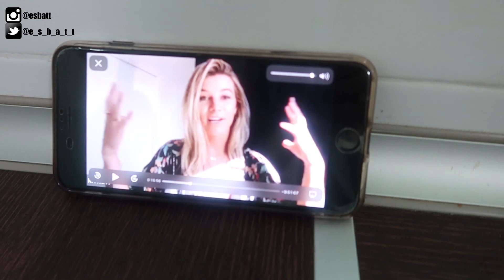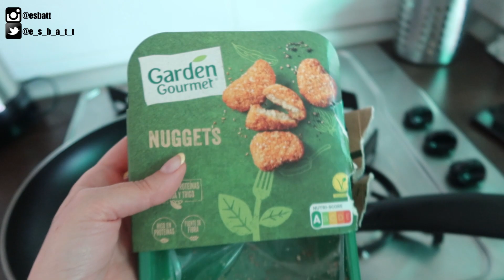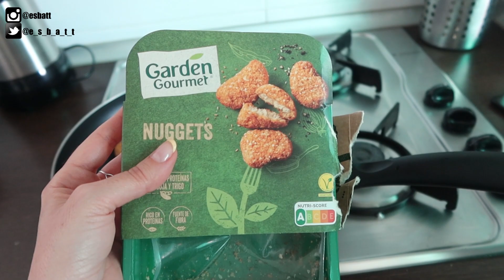😱 SORPRESA DESAGRADABLE en directo! + NUEVOS PROYECTOS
Sorpresa desagradable en casa, os grabo el drama en directo!
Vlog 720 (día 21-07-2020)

Mi reloj molón: iwatch Series 3 (38mm)

INFO TÉCNICA
Cámara - Canon G7X MarkIII

MÚSICA
Youtube Creadores

Facebook - Make up by Esbatt